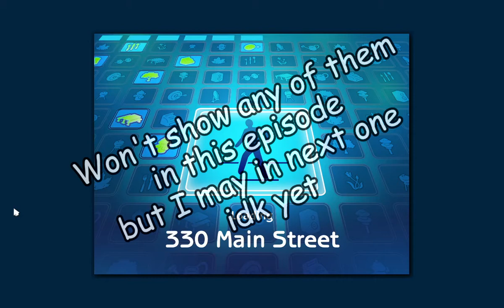Megahood #7 | R1 | Lothario, Goth and Caliente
Hi everyone
As I said, we started Pleasantview today. I didn't expect I'll play 3 families but here they are. It ended to be some average length episode, so I'm happy with it.

Today we tried to find romance at Lothario's, tie some knots at Goth's, and find a way to pay bills at Caliente's.  How did it go? Watch to see.

Links
Genetically Accurate Base Game Neighbourhoods by JustWierzba (only faces changed):
I made them based on meetmetotheriver's (tumblr) clean templates and Carrit's (MTS) accurate ancestors recreations
Howell family's recreation is also made by Carrit (MTS)

Chapters
00:00 Lothario
03:47 Goth
10:14 Caliente